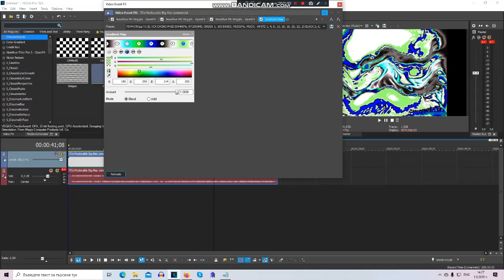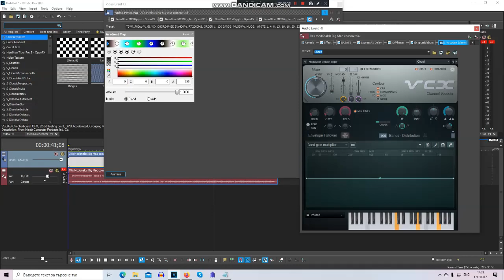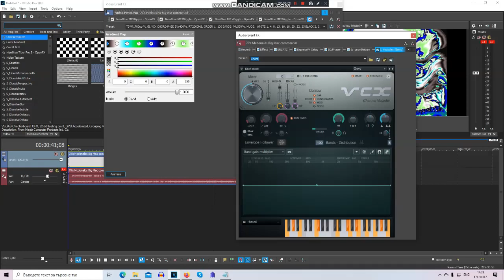(REQUESTED) How To Make Some Earth Glowing "TBVM1783up V1"